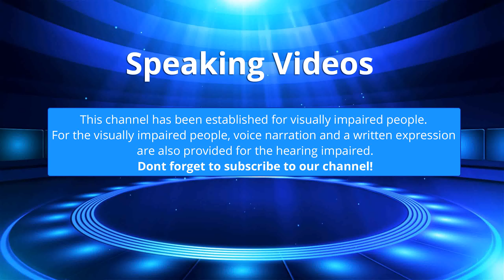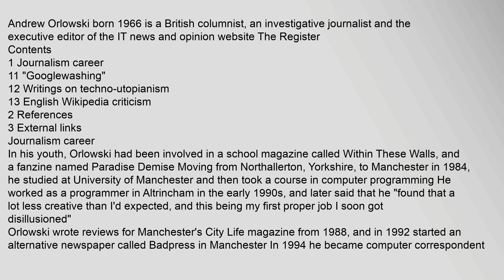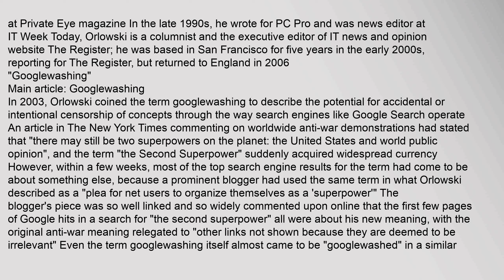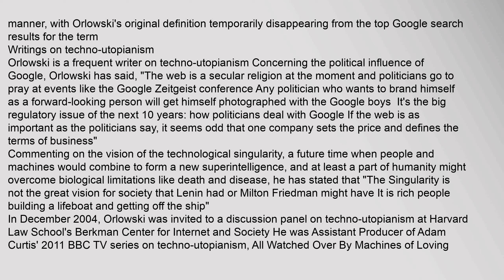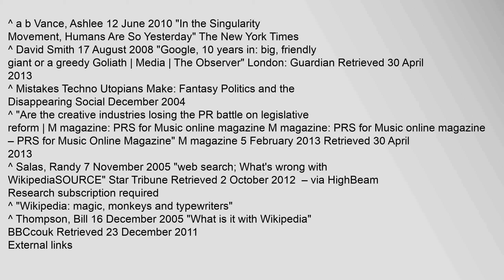Andrew Orlowski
Andrew Orlowski born 1966 is a British columnist, an investigative journalist and the executive editor of the IT news and opinion website The Register12
Contents
1 Journalism career
11 "Googlewashing"
12 Writings on techno-utopianism
13 English Wikipedia criticism
2 References
3 External links
Journalism career
In his youth, Orlowski had been involved in a school magazine called Within These Walls, and a fanzine named Paradise Demise3 Moving from Northallerton, Yorkshire, to Manchester in 1984, he studied at University of Manchester and then took a course in computer programming3 He worked as a programmer in Altrincham in the early 1990s, and later said that he "found that a lot less creative than Id expected, and this being my first proper job I soon got disillusioned"3
Orlowski wrote reviews for Manchesters City Life magazine from 1988, and in 1992 started an alternative newspaper called Badpress in Manchester3 In 1994 he became computer correspondent at Private Eye magazine34 In the late 1990s, he wrote for PC Pro5 and was news editor at IT Week6 Tjohn orlowski, andrew orlowski, andrew orlowski markham ont, andrew orlowski mma, john orlowski obituary, john orlowski cave diver Andrew Orlowski